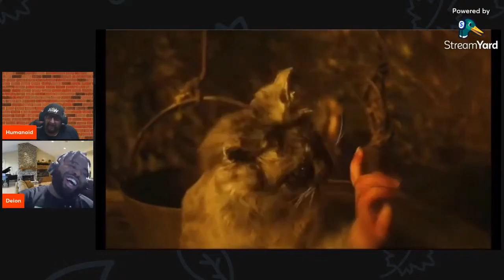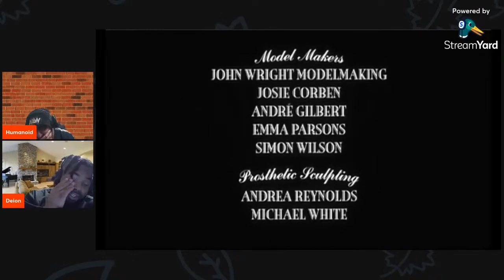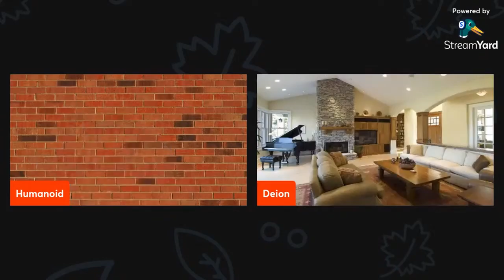THE CAT WITH HANDS Reaction Ft Deion's Way Of Thinking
What in the hell?